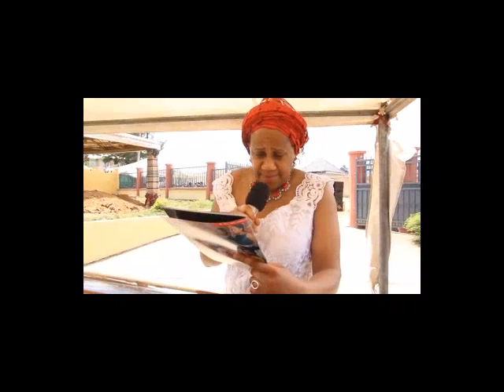The funeral service of Late Chief Inyima kalu Eke@his residence, Abiriba on 16th April,2022.